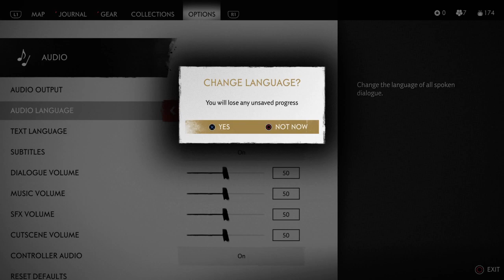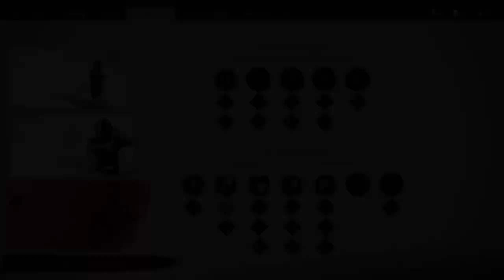Samurai Time! Let’s Beat Back The Mongols (EP 1.5)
A contiunation of episode 1. More Samurai, more swords and more Jin! Sometim e near the end, I mute my mic and forget I did... No voice during part of it, My bad.

Thank you to my logo designer, mrsjonestown. You can find more of her work